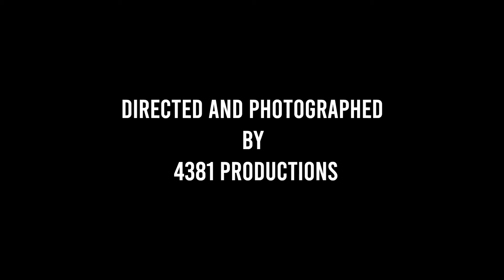Water and Calm Feelings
A compilation of shots of water to help you feel.

Want to work with me or just learn some general information about me? to see all my work.